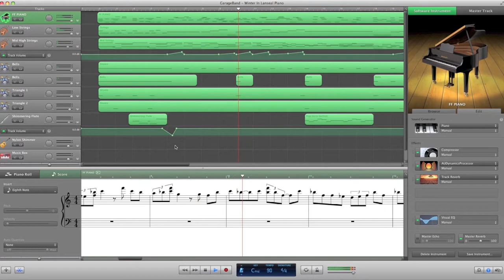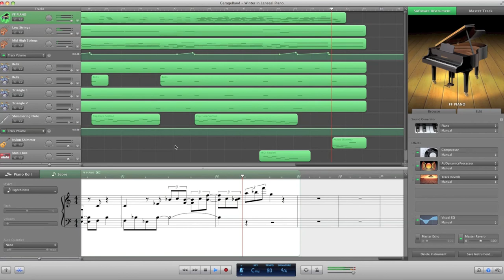Winter In Lanseal [Valkyria Chronicles II] MIDI Cover (SteSto Anime)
Hey guys this is a MIDI cover I have done of the OST 'Winter In Lanseal' from the PSP game Valkyria Chronicles II.

I chose to cover this piece because when I played the game, this OST stood out the most to me and I think it's absolutely beautiful!

All instruments were played through my MIDI controller keyboard and into Garageband. No parts were recorded from the original track. I listened to the song and learnt it by ear then covered it. I hope you guys like this video! (Trying something new)

~Stephen~